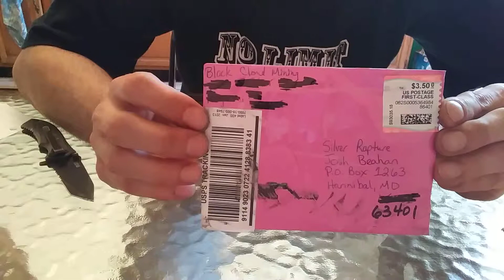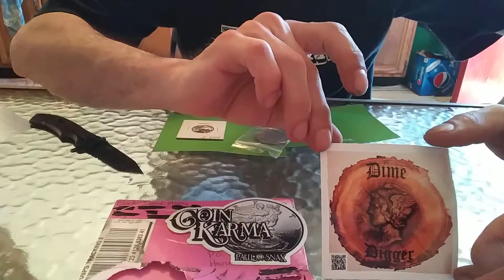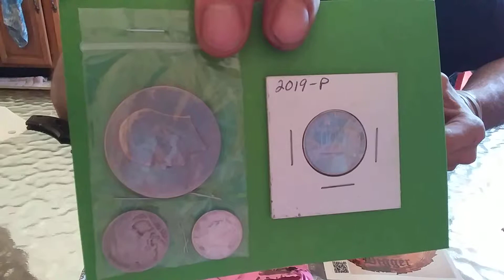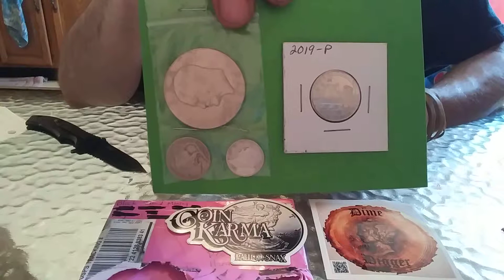Black Cloud Mining Mail Call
Big shoutout to Andrew, Keni, and Phillip for always hooking me up with some nice items.